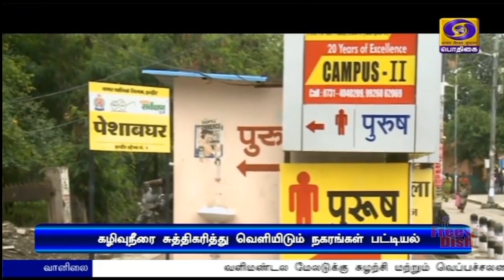பயண கட்டணத்தை உயர்த்தும் எண்ணம் இல்லை